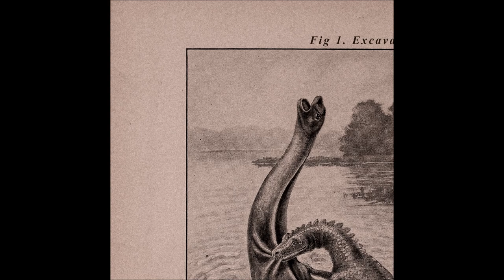BRONTOSAURUS - Excavation [FULL ALBUM] 2020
'Excavation' is an album from Polish experimental doom/drone band Brontosaurus released in 2020.

01 Self Titled 0:00
02 Dinocracy 07:54
03 Junkhead 09:14
04 My Other Side 16:42
05 Ceratopsidae 18:37
06 Asterodia 20:38
07 Final Days 22:30
08 End Credits 25:59